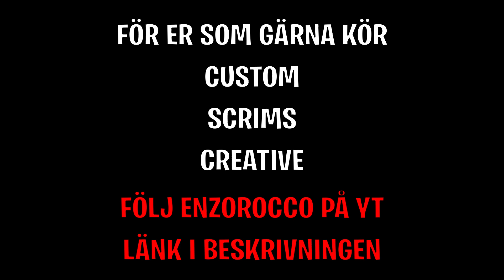ÄNTLIGEN FICK JAG SPELA MED ENZOROCCO OCH DETTA HÄNDE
Gå in och följ om ni redan inte gör det